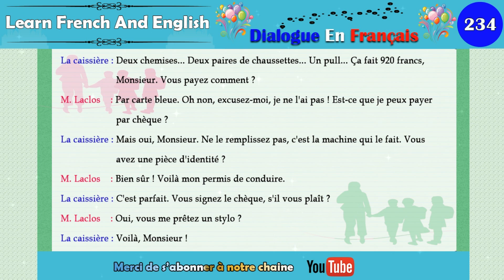dialogue en français N° 234